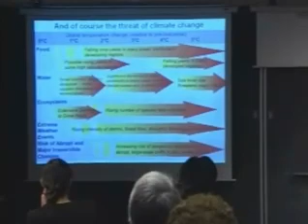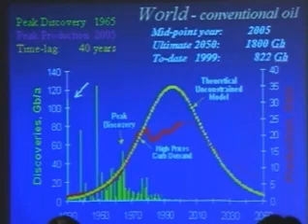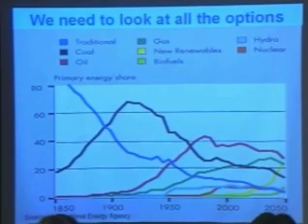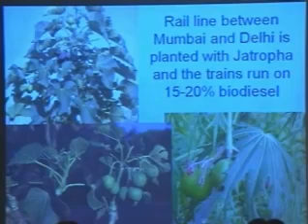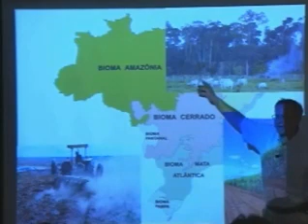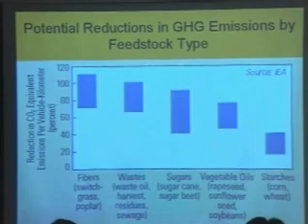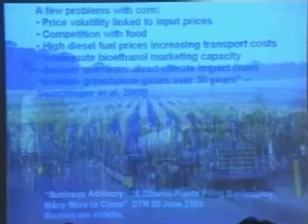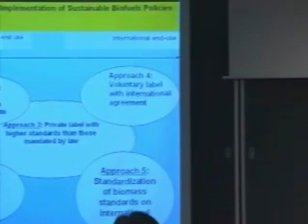Ecoagriculture Approaches to Bioenergy Development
Lecture on ecoagriculture by conservationist Jeff McNeely